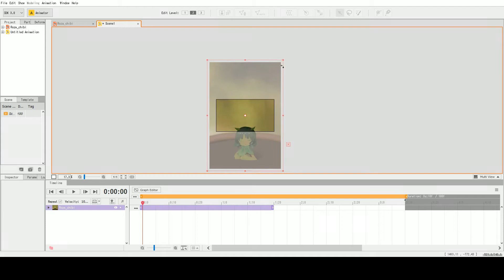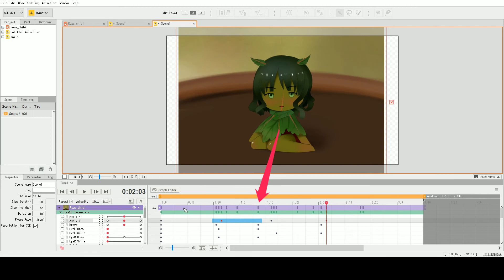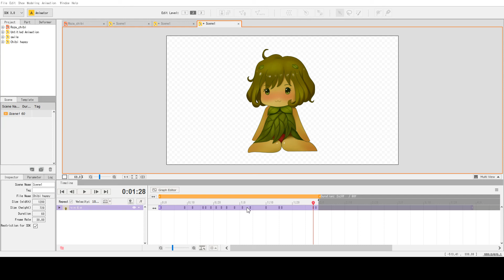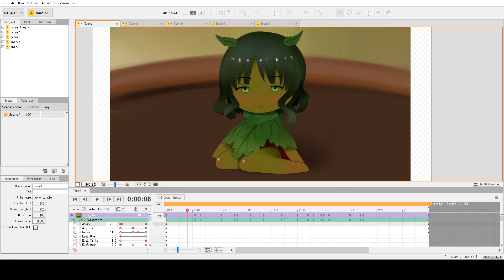Live 2d 4ч. Аниматор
Задавайте вопросы в комментариях к этому видео